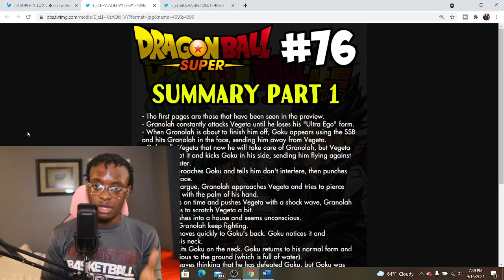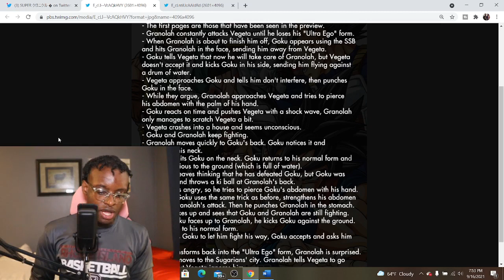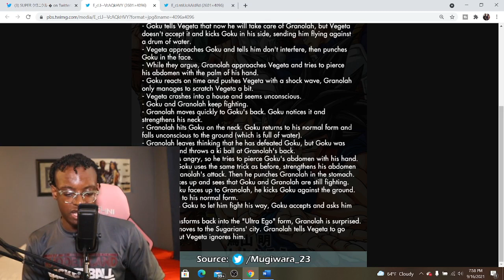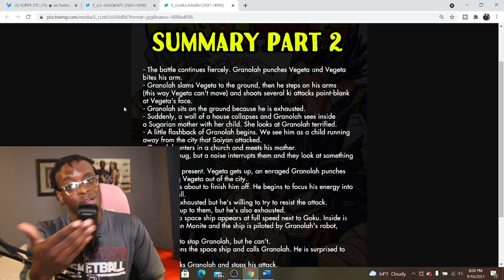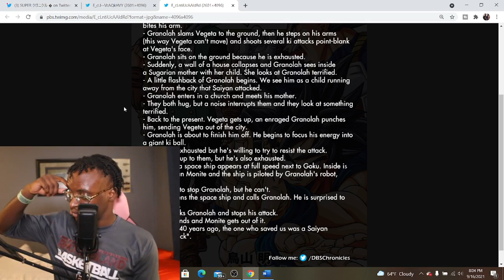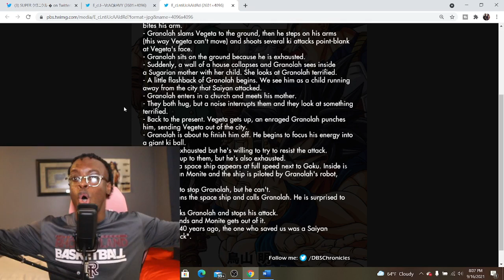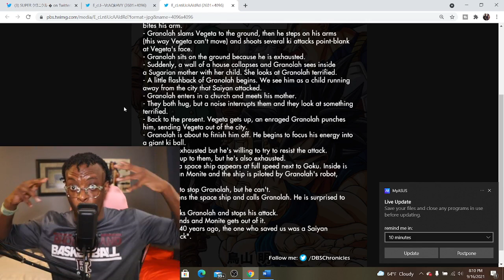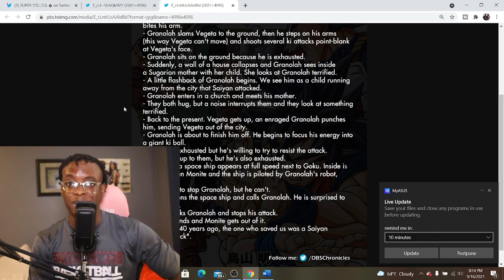GOKU LEARNS HOW BARDOCK SAVED GRANOLAH ON PLANET CEREAL!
In today's video, Fitz provides a full summary of Dragon Ball Super Chapter 76 as Vegeta and Goku continue to struggle in their fight against Granolah ad a huge truth comes to light which features the return Goku's father... BARDOCK!